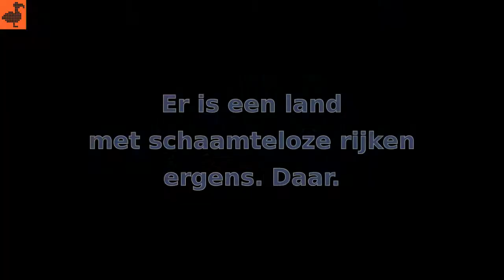Annet Lekkerkerker blikt terug op hf11 en vooruit naar de populistenjaren